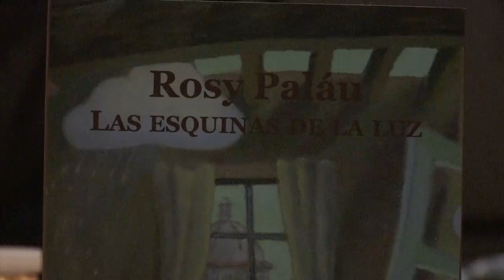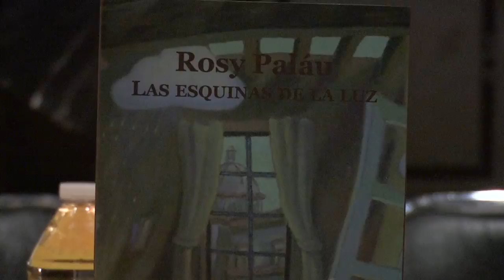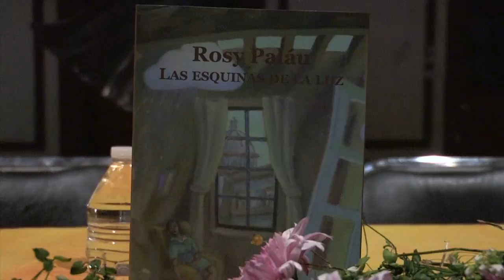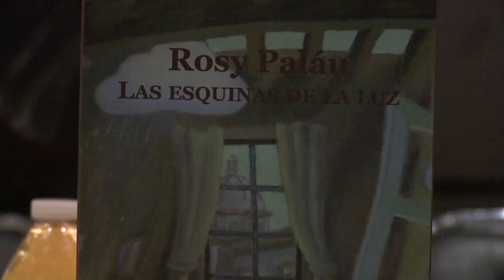"Las esquinas de la Luz", libro de Rosy Palau en el Centenario. (28-Enero-2016)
En edición del Instituto Sinaloense de Cultura, la poeta Rosy Palau presentó el pasado jueves por la noche su sexto libro de poesía Las esquinas de la Luz, en un acto celebrado en el Centro Sinaloa de las Artes, Centenario, con la presencia como comentarista de Marco Antonio Rodríguez, y Ernestina Yépiz como moderadora.

La poeta fue parca al hablar. “No soy muy locuaz para hablar; soy más de la soledad, y sólo salgo un poquito para compartir lo que escribo pero luego me regreso a mis cosas… Espero que estos poemas les sirvan para reconocerse en ellos y encuentren algo de ustedes mismos en este libro”, dijo, entre agradecimientos: “Mi corazón se siente muy confortado con su presencia”.

En su comentarios, Ernestina Yépiz, jefa de Editorial del ISIC, dijo que la de Palau “es una poesía muy bien tejida, muy bien cuidada; ella es una poeta que cuida sus líneas, y cada línea de es un cuidado exquisito, con un ritmo sutil, y en ellas nombra las ausencias, con lo que estas se vuelven presencias… Es una poeta que conoce su oficio”.

A su vez, Marco Antonio Rodríguez expresó que “este libro resume el contexto de las nostalgias de Rosy Palau, pero es una nostalgia sin sufrimientos, sin tristeza, una nostalgia con mucha vida, con alegría. Rosy Palau es una fina esgrimista de la palabra… Los temas del libro son el tiempo, los recuerdos, las sombras, la luz… Es una poesía para disfrutar una y muchas veces”.

Durante el acto se leyeron varios poemas del libro: La pintora Sandra Robles leyó: Nada más vivo; Marina Quintanilla (ambas amigas de la poeta) dio lectura a Las esquinas de la luz; Ernestina Yépiz, editora, hizo lo mismo con Cuando se prense lenta la aurora, y la autora, Décimas a la Muerte, con el que ganara hace dos años el Premio Mocorito de poesía.

DATOS
Ross Palau nació en la ciudad de Culiacán, en 1956. Ha publicado los libros de poesía: Quizá el tiempo (La Cabaña Editores, 1985). Territorio Indeciso (Universidad Autónoma de Sinaloa, 1990). La clara sombra del silencio, (Universidad de Guadalajara, 1996). Estamos solos desde ayer (DIFOCUR-Ediciones sin nombre, 2007). Y de cuentos: La casa del arrayán (El Colegio de Sinaloa, 2005). Así como la antología: Las lunas de mi cielo, compilación de cuento y poesía sobre la luna en la que están incluidos autores de todo el mundo (Editorial La Musa Fea, 2013).